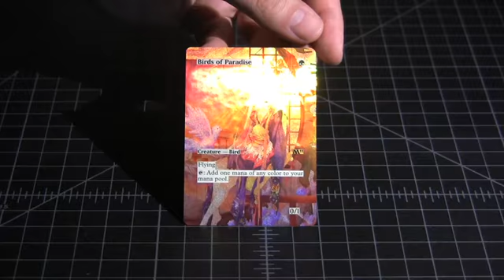MTG FOIL ALTERED ART BIRDS OF PARADISE 2 ♕ SPELLSCOOP.COM ♕